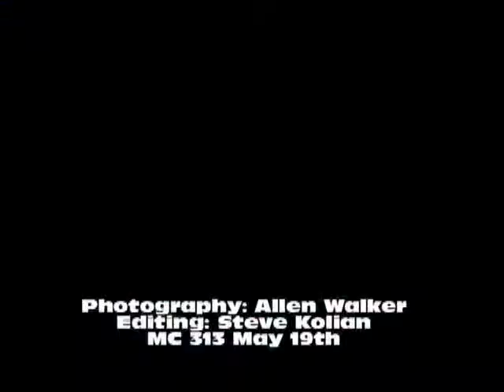All Eyes On The Gulf: Marine Life MC 313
May 19, 2010: Marine life around oil rig MC 313
Partnering organization in the ALL EYES ON THE GULF Expedition.